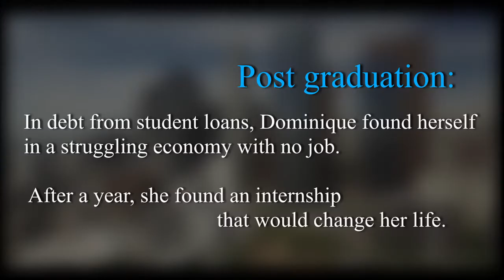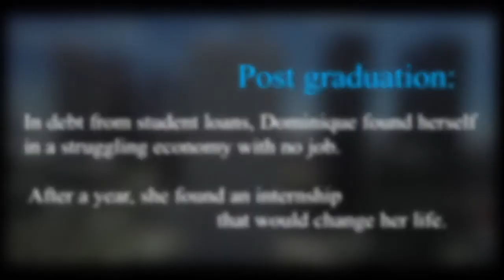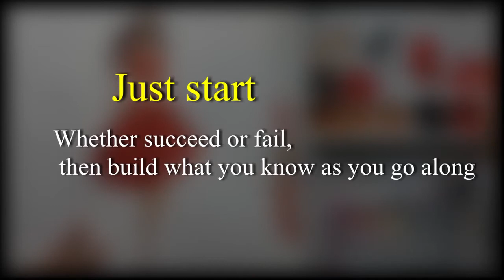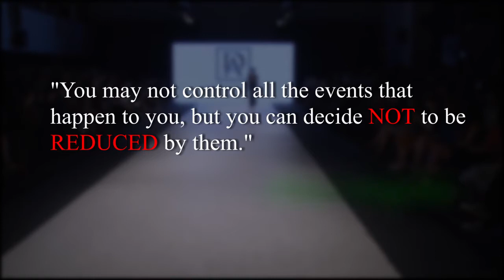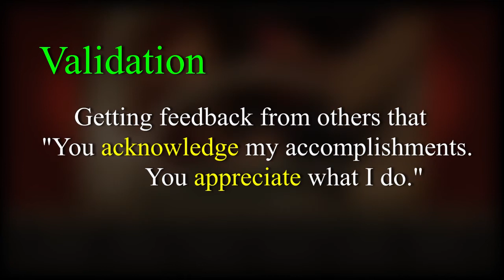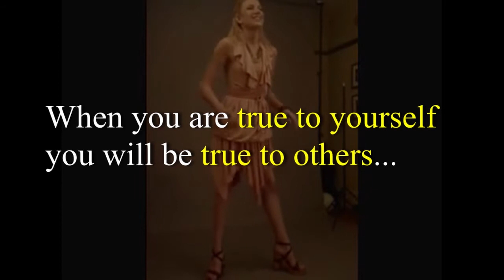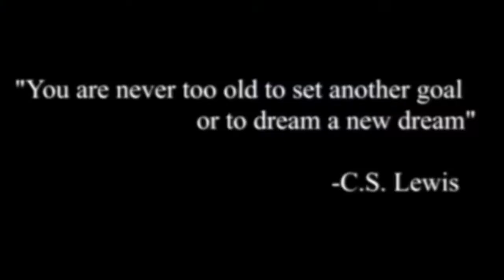WYE? Dominique Ansari - Fashion Designer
On this addition of What's Your Excuse (WYE) I interview Dominique Ansari, a fashion designer based in Houston, TX.